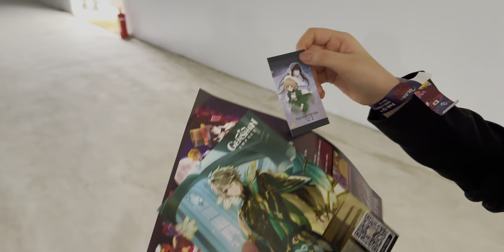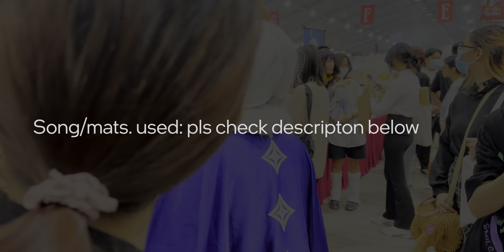My Not-So-Anxious Self Vs. Anime Conventions (ColorFiesta S10 Vlog)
If you're curious about attending anime conventions but feel intimidated by the idea, this video is for you! In this video, I'll introduce you to ColorFiesta, an anime convention that is jam-packed with fun and exciting activities featuring the "big guys" like genshinimpact and more!

Plus, I'll be sharing some of my upcoming projects (ahem something virtual??? So whether you're a first-time anime convention attendee (like me) or an experienced fan, this video is a must-watch!

Gear list (this vlog is shot on):
DJI Mic
MacBook Pro Mic
Timestamps:
0:00 - Intro
1:01 - Montage 1
1:28 - Fun bit
3:51 - Montage 2
4:33 - Meeting my fren for photoshoot
6:12 - Grandpa got moves (zhongli )
6:38 - nilou Demo IRL
7:50 - Closing words
8:53 - Outro
Songs/materials used: (in ascending order)

8. Dankmus. (Dankpods) - B L U R S T - O F - T I M E S - @Dankmus